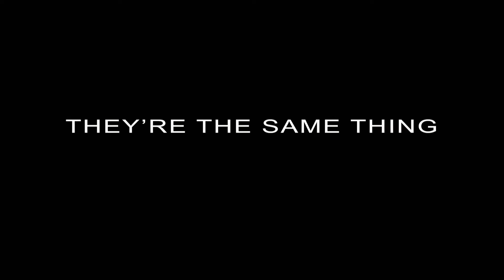Straight A's (2013) Official Trailer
Seeking Redemption, Family Outcast Scott Returns To His Hometown Only To Throw Everyone's Lives Into Disarray. This Is Particularly Troubling For His Sister-In-Law Who Was Once His High School Sweetheart.